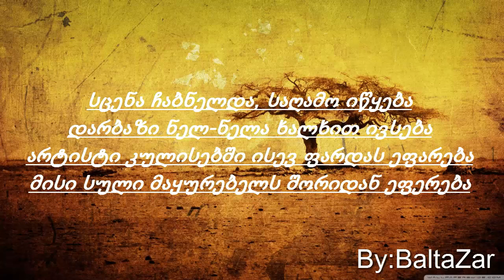თბილი-სი - ღარიბი არტისტი ტექსტი /?/ Tbili-si - garibi artisti lyrics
tbili-si garibi artisti text; teksti; teqsti

ღარიბი არტისტი, ქუჩაში გამოჩნდა
ნაცნობებს ესალმება, არავინ გამორჩა
გზას ისევ აგრძელებს, საუბარს რომ მორჩა
ქუჩიდან მალევე, თეატრში აღმოჩნდა

სცენა ჩაბნელდა სპექტაკლი იწყება
დარბაზი ნელ-ნელა, ხალხით ივსება
არტისტი კულისებში, ფარდას ეფარება
ნაცნობ მაყურებელს, შორიდან ეფერება

მშიერი არტისტი ქუჩაში აღმოჩნდა
მას ყველა გვერდს უვლის, ის ყველას გამორჩა
დარჩა, ორი მეგობარი, სატირა და კომედია
მისი ცხოვრება ხომ, არის ტრაგიკომედია

არტისტი გარეთ დგას, სცენის მტვერი ენატრება
მას ყველა გვერდს უვლის, არავინ ეკარება

ღარიბი არტისტი, ქუჩაში აღარ ჩანს
თეატრის აივანზე მისი აფიშა მოსჩანს
დარბაზში ხალხი შემოდის და მალე გაივსება
არტისტის ხსოვნის საღამო სულ მალე დაიწყება

სცენა ჩაბნელდა, საღამო იწყება
არტისტი კულისებში ისევ ფარდას ეფარება
მისი სული მაყურებელს შორიდან ეფერება